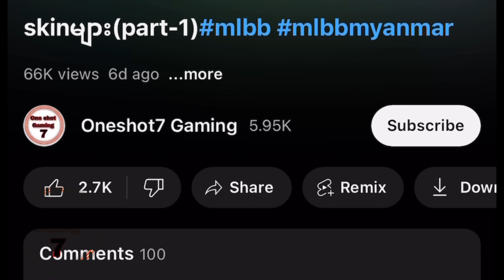Lingကိုpro player တစ်ယောက်ထိဖစ်သွားစေမဲ့guide(double blade/taptap blade)mlbb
Saygoodbye(unknown brain)
Watch:

Unknown Brain - S...